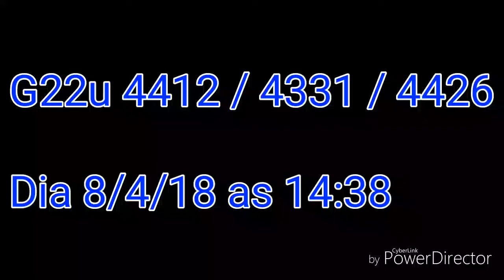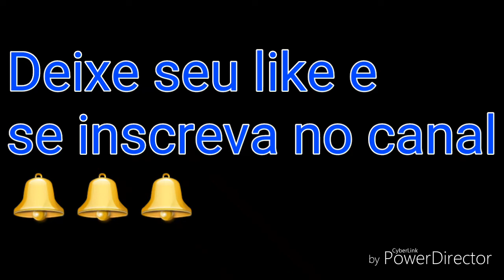Trem Passando Na Estação Ferroviária De Jaraguá Do Sul-SC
Esse vídeo mostra uma composição da Rumo Logística com trio de locomotivas G22UB passando pela Estação Ferroviária de Jaraguá do Sul-SC.